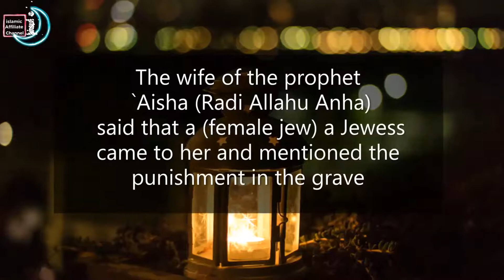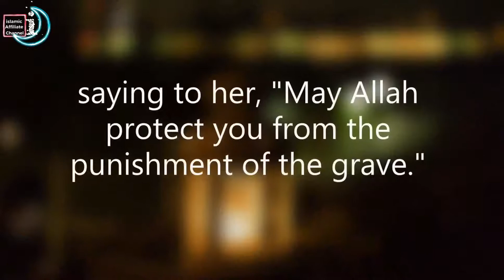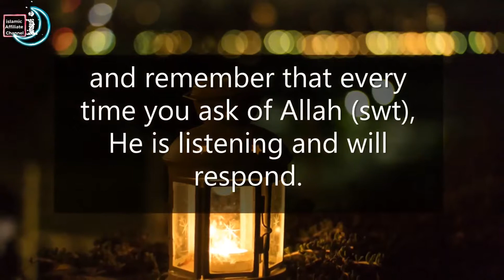Seeking Refuge with Allah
As-salaaamu Alaykum Warahmatullahi Wabarakaatu
Today's little lecture is based on a beautiful hadith that was reported by  Masruq (Radi Allahu Anhu): about a Jewess that came to the wife of the prophet SAW [A'ishat]  and mentioned the punishment in the grave, saying to her, "May Allah protect you from the punishment of the grave."
`Aisha then asked Allah's Messenger (peace be upon him) about the punishment of the grave. He said, "Yes, (there is) punishment in the grave."
`Aisha added,
 "After that, I never saw Allah's Messenger (peace be upon him) but seeking refuge with Allah from the punishment in the grave in every prayer he prayed."
                      Lets always seek Refuge with Allah  and ask for his protection from the punishment of the grave and let always ask for his protection

    May Almighty Allah let us not be among those who will suffer the punishment of the grave
     Ameen   !!!